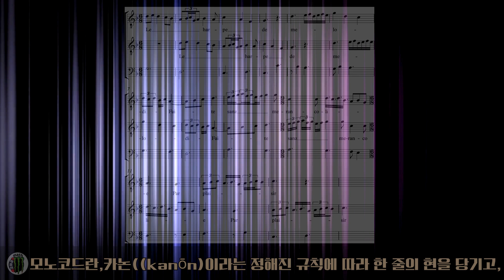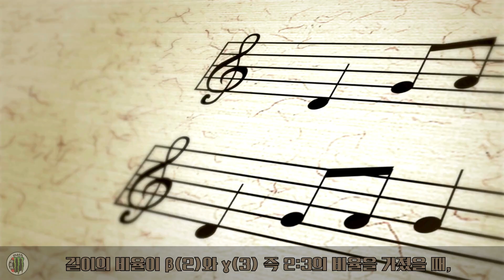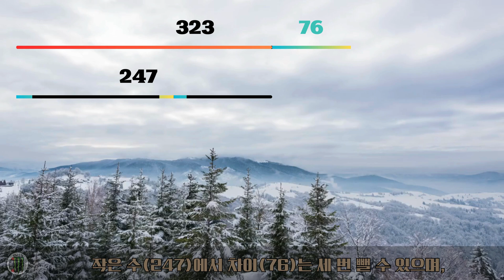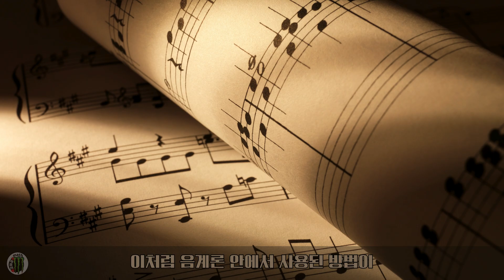이상한 나라의 앨리스 작가가 극찬한 수학! 🐇 음악 속에 숨겨진 '신의 알고리즘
이상한 나라의 앨리스'의 작가이자 수학자였던 루이스 캐럴이 감탄해 마지않았던 피타고라스의 정리! 하지만 피타고라스가 발견한 진짜 놀라운 비밀은 기하학이 아닌 '음악' 속에 있었습니다.

현악기(모노코드)의 줄을 튕기며 발견한 완벽한 화음(P5)의 비율, 그리고 그 비율을 찾는 과정에서 탄생한 인류 최초의 알고리즘 '유클리드 호제법(서로 뺄셈법)'.

아름다운 소리의 비밀이 치밀한 수학적 논리로 이어지는 경이로운 순간! 총 3편으로 진행되는 '수학과 알고리즘' 대서사시, 그 첫 번째 이야기를 만나보세요.